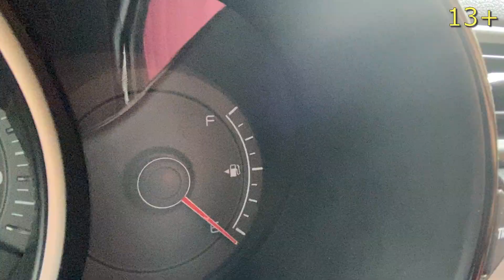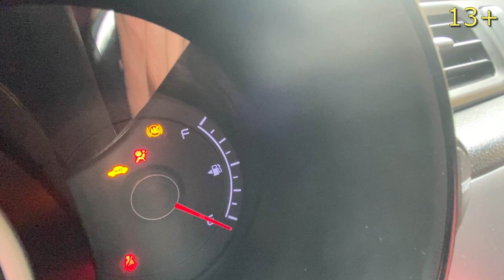Mr. Jack DRAINED FUEL from the new Kia Rio VS Evil brother Mr. Nick on a BROKEN sports car 13+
★ Mr. Nick & Mr. Jack Show- this is Cool Channel with Famous characters.